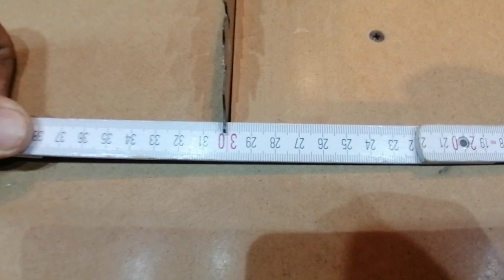Nova Ideja za Stacionarni Cirkular *kako napraviti firung*